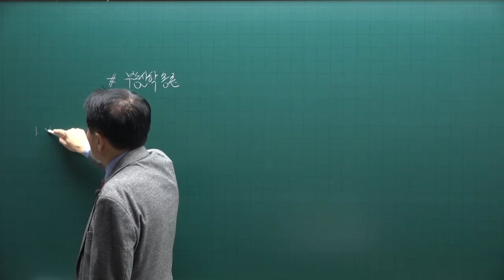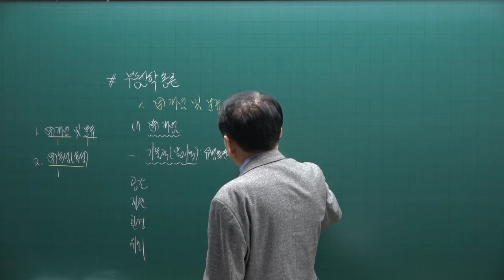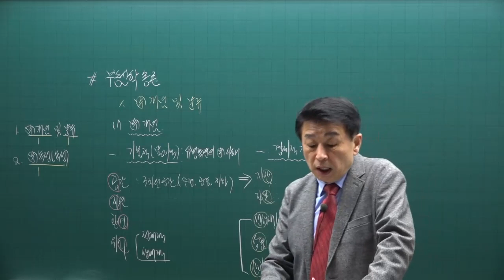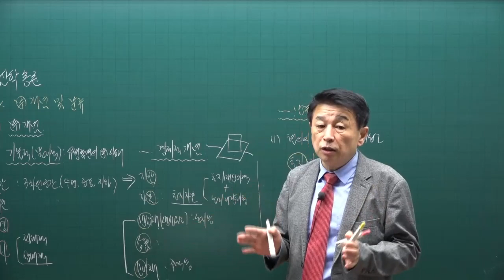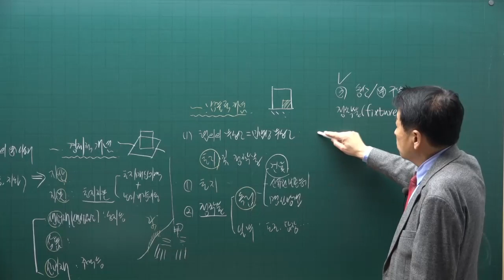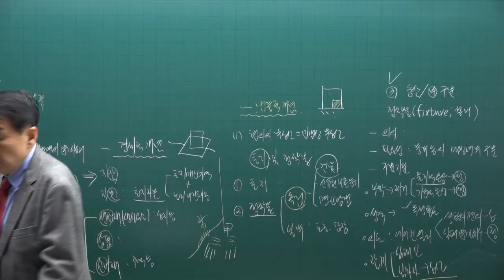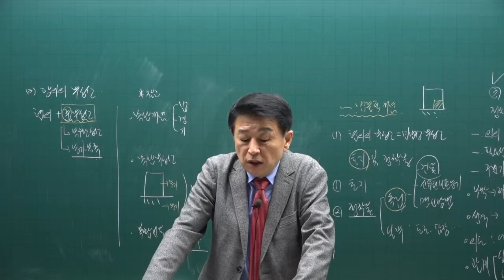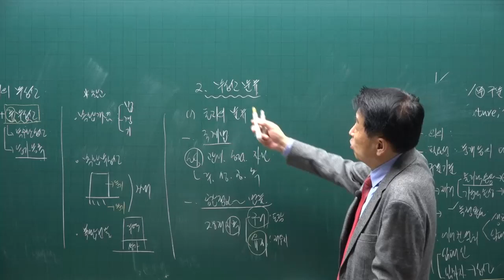[공전무] 제 33회 공인중개사 부동산학개론 이론완성 1강